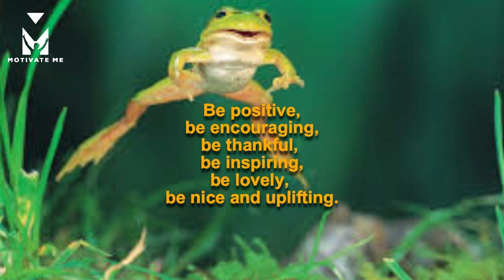A Great Story From The Frog Tale About Being Positive | Never Give In To Nay Sayers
A group of frogs that were hopping contentedly through the woods, going about their froggy business, when two of them fell into a deep pit. All of the other frogs gathered around the pit to see what could be done to help their companions. When they saw how deep the pit was, the rest of the dismayed group agreed that it was hopeless and told the two frogs in the pit that they should prepare themselves for their fate, because they were as good as dead.

Unwilling to accept this terrible fate, the two frogs began to jump with all of their might. Some of the frogs shouted into the pit that it was hopeless, and that the two frogs wouldn’t be in that situation if they had been more careful, more obedient to the froggy rules, and more responsible.

The other frogs continued sorrowfully shouting that they should save their energy and give up, since they were already as good as dead. The two frogs continued jumping as hard as they could, and after several hours of desperate effort were quite weary.

Finally, one of the frogs took heed to the calls of his fellows. Spent and disheartened, he quietly resolved himself to his fate, lay down at the bottom of the pit, and died as the others looked on in helpless grief. The other frog continued to jump with every ounce of energy he had, although his body was wracked with pain and he was completely exhausted.

His companions began a new yelling for him to accept his fate, stop the pain and just die. The weary frog jumped harder and harder and - wonder of wonders! Finally leapt so high that he sprang from the pit. Amazed, the other frogs celebrated his miraculous freedom and then gathering around him asked, “Why did you continue jumping when we told you it was impossible?” Reading their lips, the astonished frog explained to them that he was deaf, and that when he saw their gestures and shouting, he thought they were cheering him on. What he had perceived as encouragement inspired him to try harder and to succeed against all odds.

This simple story contains a powerful lesson. Your encouraging words can lift someone up and help him or her to make it through the day. Your destructive words can cause deep wounds; they may be the weapons that destroy someone’s desire to continue trying - or even their life. Your destructive, careless word can diminish someone in the eyes of others, destroy their influence and have a lasting impact on the way others respond to them.

Instead of telling people what they can not do, tell them what they can do.
Instead of seeing the wrong in people, always see the right thing they have done.
Instead of telling people to stop and quit trying, tell them you can try ONE MORE TIME.
Be positive, be encouraging, be thankful, be inspiring, be lovely, be nice and uplifting.

This story was read and edited by Motivate me with stories.

stay motivated!!!